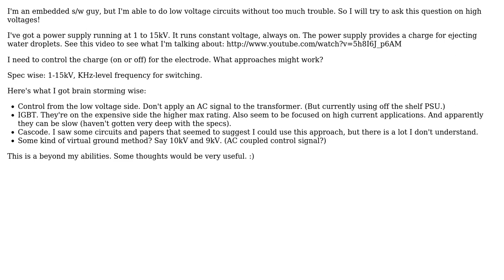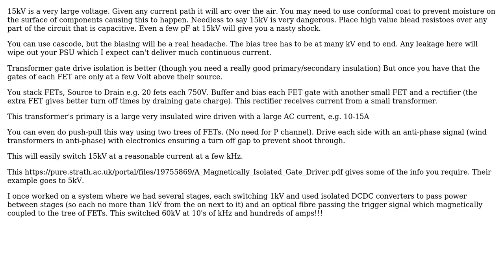Electronics: How can I control high voltage signals? (1 to 15kV.)?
With thanks & praise to God, and with thanks to the many people who have made this project possible! | Content (except music & images) licensed under CC BY-SA | Music | Images & others | With thanks to user ohboyohohoh user Jason M and the Stack Exchange Network Trademarks are property of their respective owners. You are responsible for your own actions.